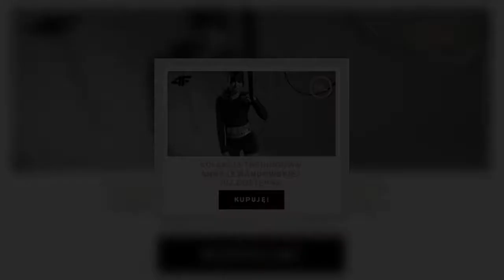Błonia rozświetliła czerwona błyskawica i wymowny napis. Protestujący zaskoczyli wszystkich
W Krakowie Strajk Kobiet uświetniła błyskawica na Błoniach będąca znakiem oporu wobec ostatniego orzeczenia Trybunału Konstytucyjnego. Happening miał wyjątkowo spokojny charakter.   Strajk Kobiet  Przypomnijmy, że 22 października Trybunał Konstytucyjny orzekł, że przesłanka embriopatologiczna nie może być podstawą do dokonania aborcji i jest niezgodna z Konstytucją RP. Najważniejszy dokument w kraju wciąż jednak dopuszcza przerwanie ciąży w przypadku gwałtu oraz zagrożenia życia matki.  Orzecze  ...
TagiKraków, #|protesty, #|strajkkobiet